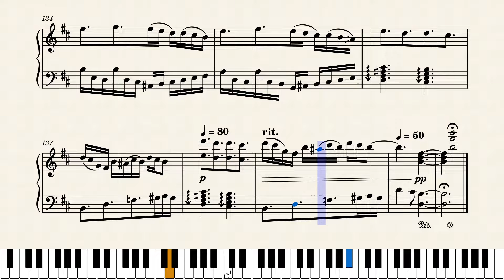"Tristesse comme le ciel (空色のかなしみ)" by yoshikuni nagamine